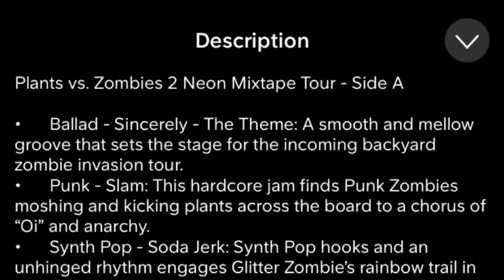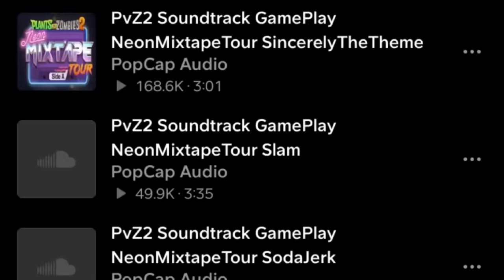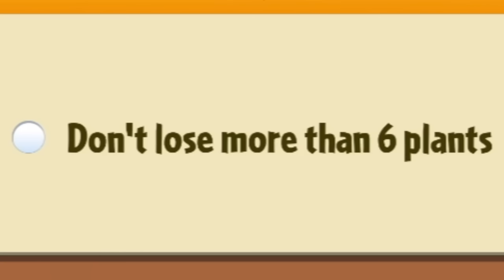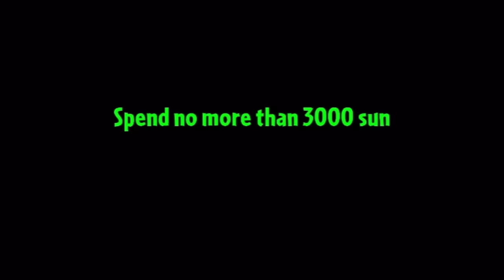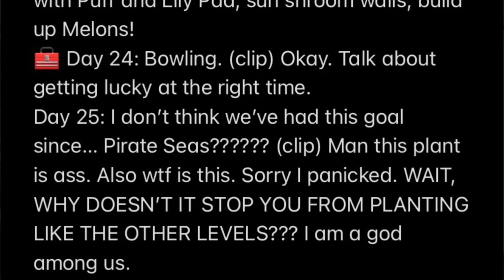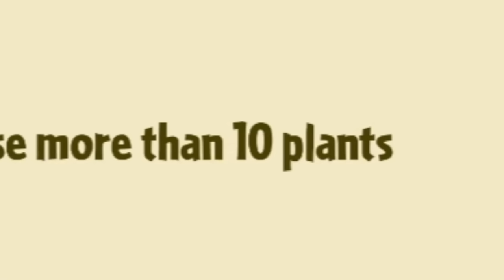Beating Plants Vs. Zombies 2 WITH ONLY Plants Vs. Zombies 1 Plants [Part 3]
this game made me go insane,

enjoy the “finale”.

(also thank you so much for 10,000 subscribers, looking forward to my content, and enjoying my commentary :))

Timestamps:
0:00 Intro
0:25 Neon Mixtape Tour
10:17 Jurassic Marsh
16:44 Big Wave Beach
27:56 Modern Day
46:24 The End…?
47:40 Outro